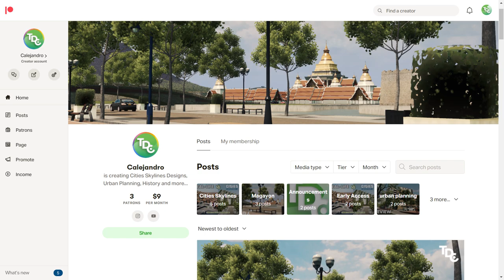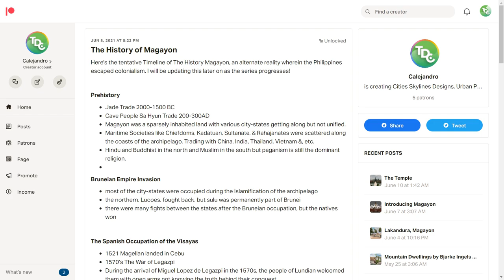Three-Way Intersection | Building a T-JUNCTION in Cities: Skylines Magayon EP24 Kanluran Highway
1:16 The Comprised Highway ft. The Port of Magayon
3:28 Road Detailing & Tram Intersection
6:16 Custom Bridge
7:57 Threeway Interchange / EDSA-SNEX Intersection
10:18 Detailing the Intersection
14:28 Detailing the Highway
16:40 Road Barriers & Landscaping
18:27 Outro & Cinematic

Magayon:
     A Cities Skylines Series set in the near future loosely based on the area around the world's perfect coned volcano, Mayon. Magayon is a sprawling metropolis taking inspiration from various Southeast-Asian cities especially those in the Philippines but with a twist.

Asset List Coming Soon...

My Set-Up:
Processor: Inter Core i5-10300H @2.50GHz Turbo Boost up to 4.2 GHz
Graphics Card: NVIDIA GeForce GTX1650ti 4GB DDR5
Ram: 8GB DDR5
Storage: 256GB SSD & 2TB External HDD